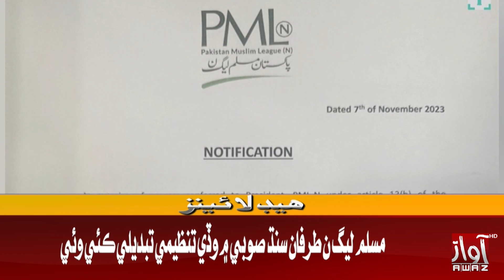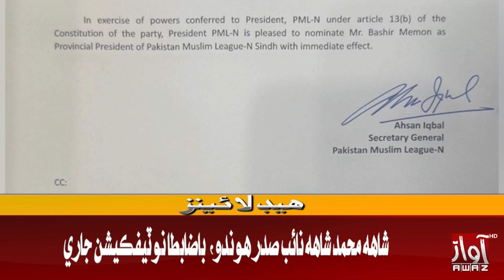08 PM Headlines || 07 November 2023 || Awaz TV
Asif Ali Zardari Big Statement About Martial Law 05 PM Headlines || 07 November 2023 || Awaz TV

Asif Ali Zardari Big Statement About Martial Law in Pakistan

04 PM Headlines || Awaz TV News || 07 November 2023